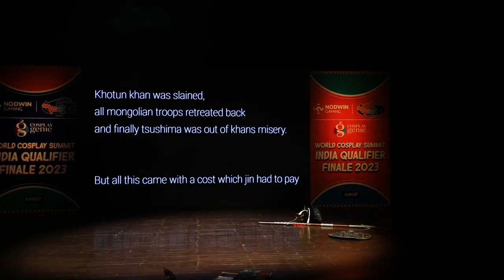World Cosplay Summit 2023 INDIA Qualifier | Performance | The Rising Santras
Witness the clash of blades & honor as Sanskar transforms into the noble Jin Sakai, while Kartika embodies the relentless Khotun Khan from Ghost of Tsushima.
These cosplayers brought the captivating world of feudal Japan to life at the WCS India 2023 Qualifiers. 🏯⚔️

Follow their journey & immerse yourself in the world of Tsushima! 🇯🇵🌸